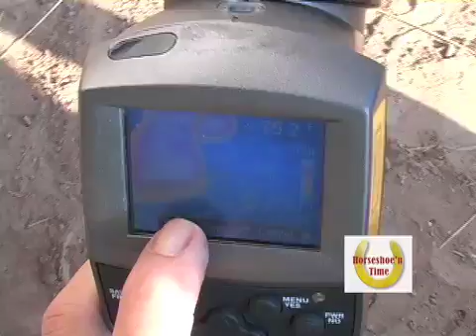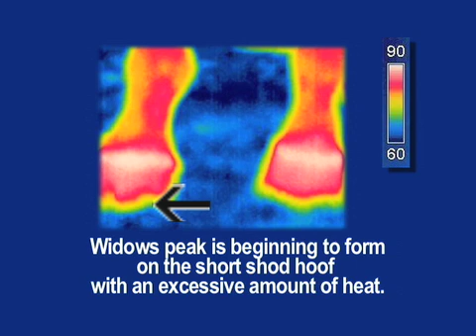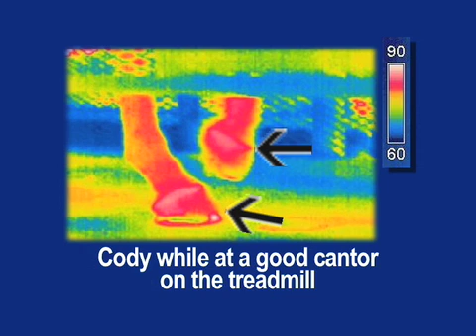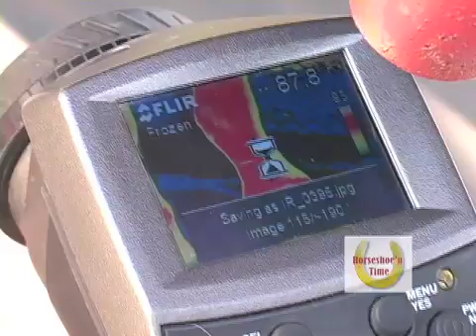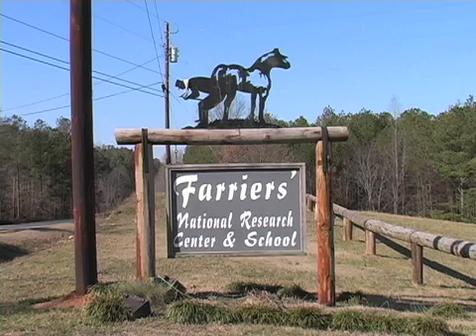Horseshoe'n Time The Treadmill and Thermoscan with Cody Pt 2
Ever wonder what happens to a horse's body when it is short shod? In this case study the Treadmill and thermal imaging are used to discover the impact of short shoeing on the horse's hoof and skeletal structure.